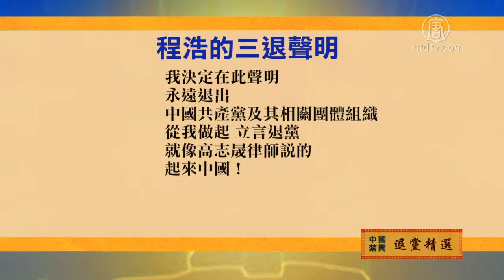1月21日退党精选【中国禁闻】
【新唐人北京时间2020年01月22日讯】一名中共监狱的警察在退党网站发表了退党声明，来看他怎么说。

程浩说：自从近年来越来越多的了解了很多真相以后，发现中国共产党根本不是它所宣传的那样，被其蒙骗了近三十年。作为一个体制内人员，时常目睹体制内的丑恶行径，不光有对人性的腐蚀，还有对人权的践踏，罄竹难书……共产党只是一个政党，并不代表我们个人与国家，虽然它一直用邪恶的手段来控制人民，绑架家庭，愚化大众，但是也阻挡不了我们遵从自己的内心做出正义的选择。

为了自己，为了孩子，为了家庭，为了社会，为了国家，我们应该让更多人醒来。我决定在此声明：永远退出中国共产党及其相关团体组织！从我做起，立言退党，就像高志晟律师说的，起来中国！